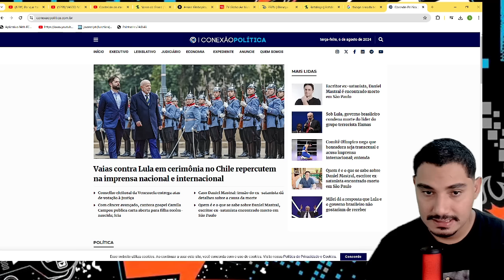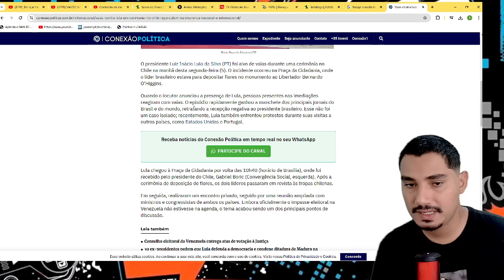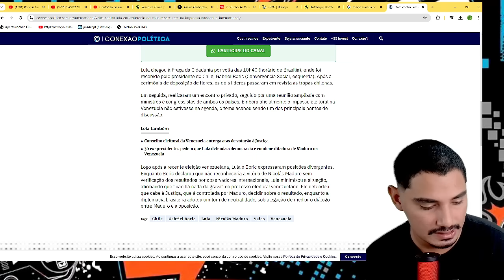ESQUEMA MILHIONARIO NO DISTRITO! 2 MINISTROS ENVOLVIDOS ATÉ O TALO! BUSCA E APREENSÃO CONFIRMADA!